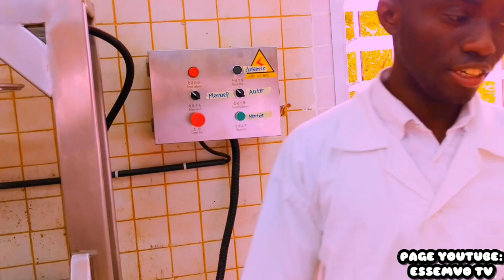ATELIER DE TECHNOLOGIE ALIMENTAIRE | LYCÉE PROFESSIONNEL D’ODIENNÉ LE DOMAINE DE L’AGROALIMENTAIRE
ATELIER DE TECHNOLOGIE ALIMENTAIRE | LYCÉE PROFESSIONNEL D’ODIENNÉ LE DOMAINE DE L’AGROALIMENTAIRE AVEC SAMASSI ABDOUL RAMZI